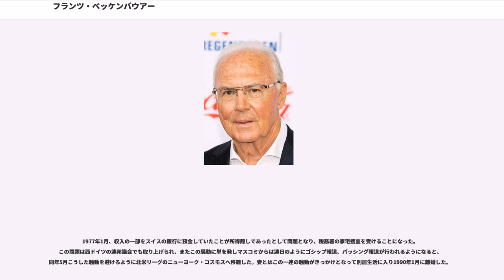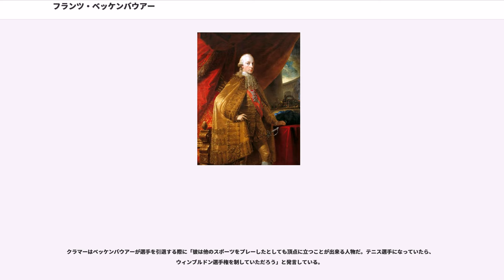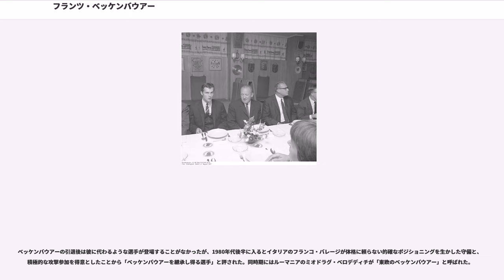フランツ・ベッケンバウアー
フランツ・アントン・ベッケンバウアー（Franz Anton Beckenbauer, 1945年9月11日 - ）は、ドイツ（旧西ドイツ）の元サッカー選手、サッカー指導者。ドイツサッカー連盟(DFB)副会長、バイエルン・ミュンヘンクラブ元名誉会長。2006 FIFAワールドカップドイツ大会では組織委員長を務めた。現役時代はリベロ（攻撃に参加するスイーパー）システムを確立させ名声を得た人物である。

背筋を伸ばし、常に冷静沈着で、DFながらエレガントなプレーでチームを統率し、ユーティリティープレイヤーとしても、見事なリーダーシップを発揮し、ピッチ上で味方の選手達を操る姿と、『神よ、皇帝フランツを守り給え』に詠われたオーストリア皇帝フランツ1世（最後の神聖ローマ皇帝フランツ2世）と同じファーストネームであることから、「皇帝（）」と呼ばれた。

1945年9月11日、第二次世界大戦終結直後に南ドイツのミュンヘン東南部にあるで生まれる。郵便局員を務める父親は厳格な人物だった。物心ついたころから5歳上の兄や近所の子供たちと共に路地や空き地などでストリートサッカーに興じて技術を磨いた。

1954年、8歳の時にの下部組織に入団して本格的にサッカーを始める。当時のポジションは左ウイングで、後にセンターフォワードを任せられるようになった。憧れの選手はフリッツ・ヴァルター（ワールドカップ・スイス大会優勝時の主将）、地元のギーシング地区に本拠地をおくサッカークラブTSV1860ミュンヘンを応援するサッカー少年だった。SCミュンヘン1906で5年間を過ごしたが、クラブの財政事情により育成年代のチームを維持できなくなったことを知るとチームメイトと共に1860ミュンヘンへ移籍することを考えるようになる。

1958年夏、SCミュンヘン1906での最後の試合としてミュンヘン近郊のノイビベルクで開催された14歳以下(U-14)大会に出場し決勝進出、決勝の相手は1860ミュンヘンとなった。この試合にてベッケンバウアーを警戒する相手選手との小競り合いの末に相手から平手打ちを受けるという事件が起こった。これをきっかけにファンだった1860ミュンヘンではなく、同じバイエルンのシュヴァービング地区を本拠地とするバイエルン・ミュンヘンの下部組織に入団することを決意した。ベッケンバウアーは、ここでもセンターフォワードを務め、入団最初のシーズンで100近い得点を記録した。

1960年、14歳でギムナジウム（中等教育機関）を卒業後、保険会社のアリアンツに就職。社会人として生活を送る一方で引き続きバイエルンの下部組織でサッカーを学び、18歳の頃にはバイエルン州選抜や西ドイツユース代表に選出される。ユース代表では監督のデットマール・クラマーの下で公私共に指導を受けた。

1964年、バイエルン・ミュンヘンの会長を務めるヴィルヘルム・ノイデッカーの推薦もあってトップチームに昇格しプロ契約を締結。しかし少年時代から選手としての優れた資質を発揮する一方で未熟な体躯であったことから、指導者からは「素質はあるがファイターではない」と評されていた。

ベッケンバウアーがバイエルンのトップチームに昇格した当時、クラブは中堅クラスの実力を有していたが、最上位リーグであるブンデスリーガに所属するトップレベルのクラブとの実力差は歴然としていた。また同じ都市を本拠地とする1860ミュンヘンというライバルクラブが大衆的なクラブとして人気を得ており、先にブンデスリーガ入りを果たしていたことや西ドイツ代表選手を数人有していたこともあり実力の面でも差を付けられていた。

監督のはベッケンバウアーに「君はクルップ社のような鉄になれる素材だが、今は生クリームのようだ。それでは、いくら優れたボールテクニックを身に付けていても何の意味もない」と評し、フィジカルを向上させるための様々なトレーニングを課して、選手としての成長を促した。チャイコフスキーはベッケンバウアーの他にもGKのゼップ・マイヤーやFWのゲルト・ミュラーといった10代の有望な若手選手を育成し後の成功に至る基盤を築くことになった。

同年6月6...